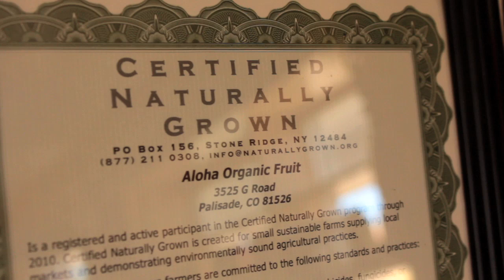Aloha Organic Fruit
A tour and history of our organic farm in Palisade, Colorado.